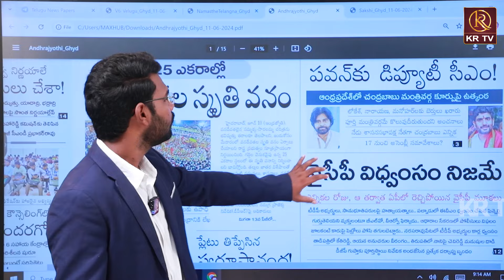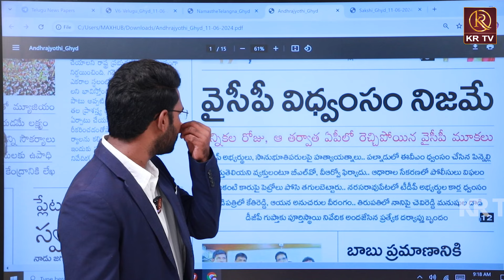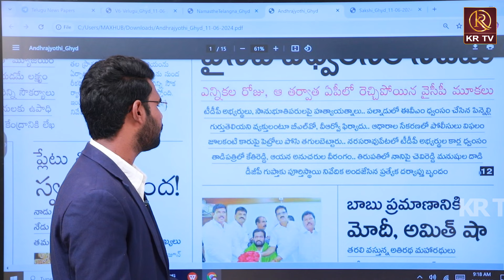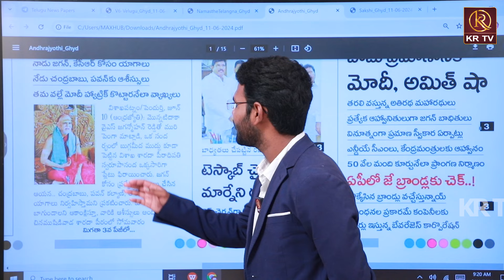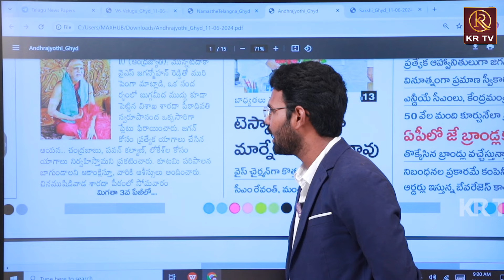కొణిదెల పవన్ కళ్యాణ్ అనే నేను డిప్యూటీ సీఎం.! | Pawan Kalyan | Deputy CM | AP Politics | KRTV